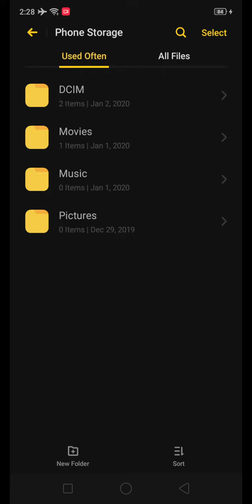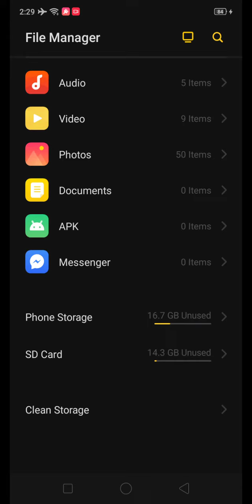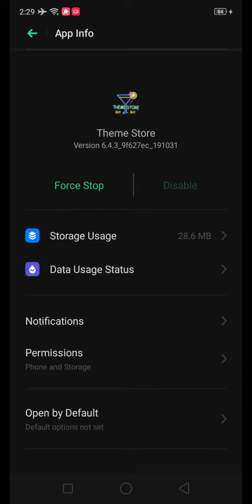Theme Store 5 Minutes trial to Permanent Oppo/Realme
Naapply kotong themes na to ng walang bayad MY OSXS 😊 just follow the steps una clear data and clear cache theme store then delete Coloros folder on File manager then open themes store then search nyo Yung themes na gusto nyo na may bayad then pindutin nyo try me then magdadownload Yan saka may lalabas na keep,don't keep pagkatapos madownload piliin nyo don't keep then magaapply na Yung theme pagtapos ma apply ng themes na gusto nyo delete coloros folder ulet then clear data and clear cache themes store then boom permanent na themes nyo😊😊 enjoy💕